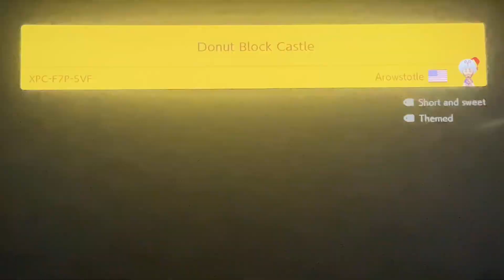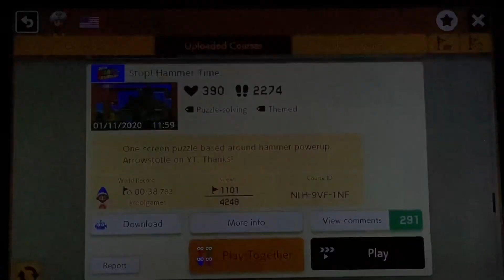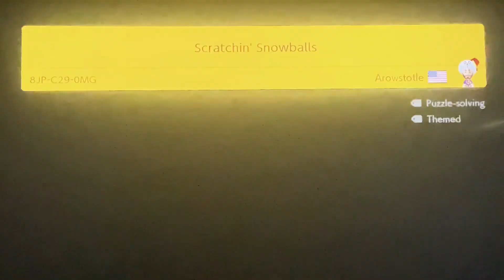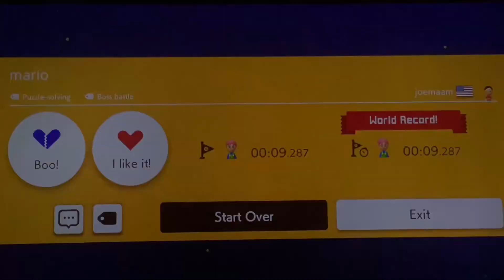Super Mario Maker 2 Friday episode 153 (did the devil make these levels) 😭😈🔥🎮